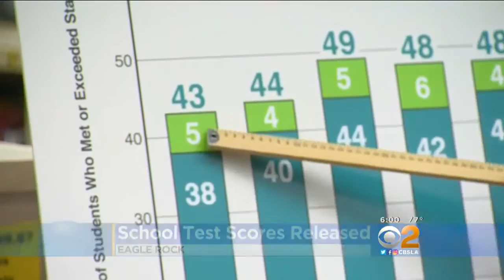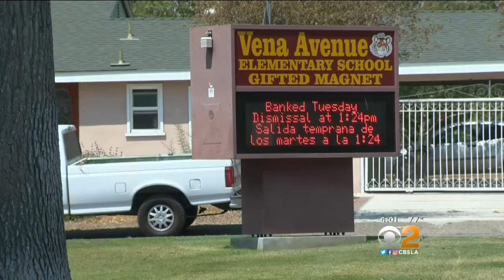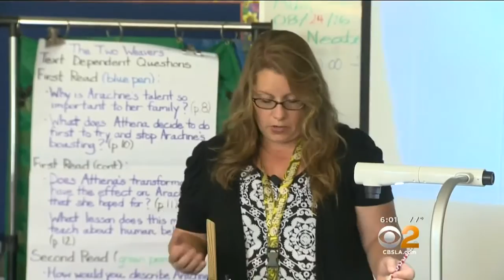Arleta School Far Exceeds State Average In English, Math Scores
Not long ago, this Arleta school was below average. What explains the quick turnaround? Kristine Lazar reports.